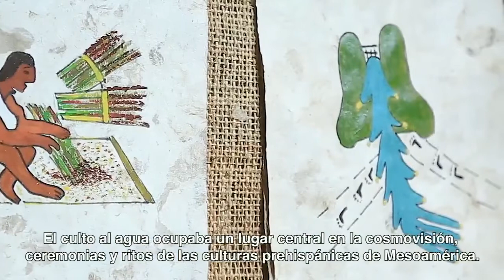Día del Agua y la Vida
El agua ha sido elemento fundamental en la cultura de nuestros pueblos, para el equilibro ambiental y la vida.

El 3 de mayo, con rituales y festejos, pueblos mexicanos piden agua para sus tierras, buscando el sustento de las comunidades.

Te contamos más...